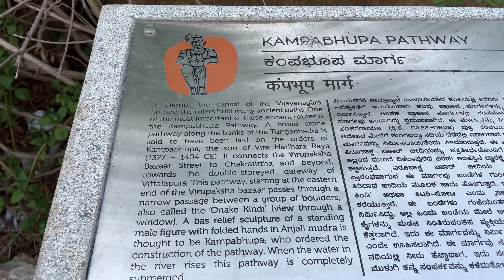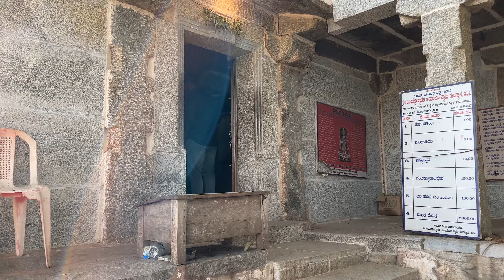இராமாயணத்தில் வரும் கிஷ்கிந்தா , யந்திர அனுமான் கோயில் , Kodandarama, Yantrodharaka Hanuman , Hampi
This video is about Kodandarama, Yantrodharaka Hanuman Temple in Hampi , hope you like this video